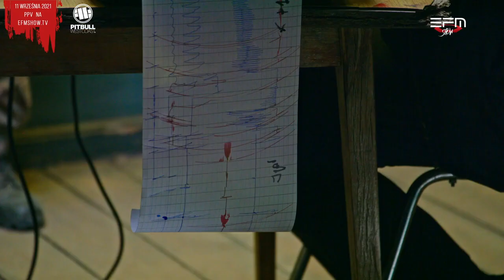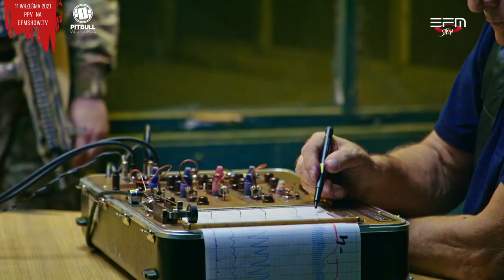💣 USTAWIONA WALKA? STERYDY? Igor Michaliszyn podłączony do wykrywacza kłamstw i TRUDNE PYTANIA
Materiał udostępniony przez EFM Show.

Nasi partnerzy:
👉 GROUND GAME: 10% rabatu z hasłem "ITC":

🤝 Dziękujemy, że jesteście! Chcecie pomóc w rozwoju kanału?